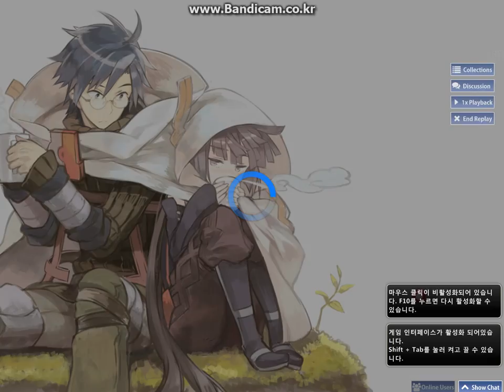Yunchi your song